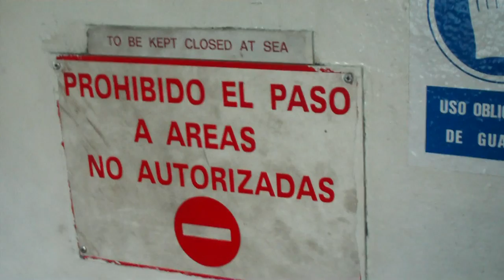Travel Documentary from Spain to Morocco episode 5.mp4